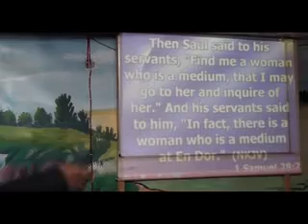BISHOP FAVOUR LAWRENCE DREAMS ARE FOR INSTRUCTIONS